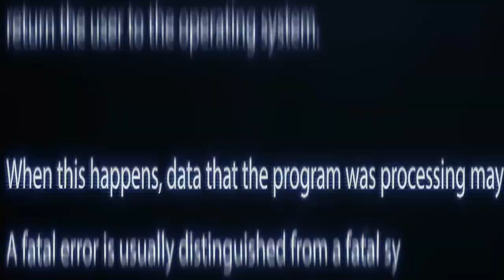Sirenhead: SouthPoint Gameplay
Sirenhead: Southpoint, a Survival Horror game that takes place in the 1980's as you, Freddy Anderson try to go camping with your friends when all of a sudden, things go south. Your friends are no where to be seen, you are all alone. Except there is one creature waiting for you in the woods.